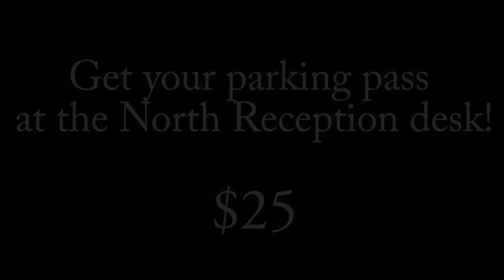Parking Pass Commercial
Made by Owen Foster